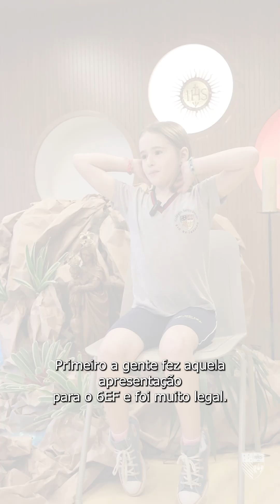Temporada Inaciana - 2024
Pausas inacianas, exercícios de contemplação, ação de doação de sangue, voluntariado para pais e responsáveis, peregrinação ao Cristo Redentor, projeto Acontecer e muitas outras atividades fizeram parte da programação da Temporada Inaciana.

Nesse período de comemoração à vida de Santo Inácio de Loyola, tivemos a oportunidade de celebrar o seu legado de amor e fé, rememorando episódios marcantes de sua jornada que servem de inspiração para a nossa caminhada espiritual e de seguimento a Cristo.

Ao longo dessas semanas, toda a nossa comunidade educativa esteve unida por esse propósito de dar graças pela trajetória e pela obra de nosso padroeiro. Confira, no vídeo, alguns depoimentos sobre as atividades da Temporada Inaciana.